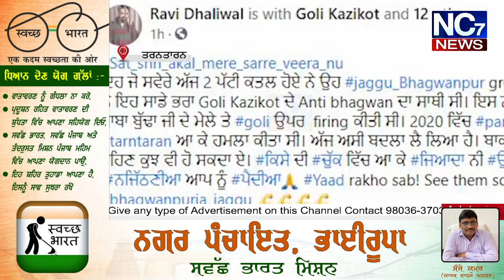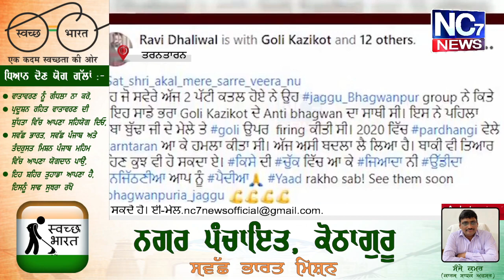Tarantaran ਚ ਤਾਬੜਤੋੜ ਫਾਇਰਿੰਗ, ਦੋ ਨੌਜਵਾਨਾਂ ਦੀ ਮੌਤ || Nc7 News